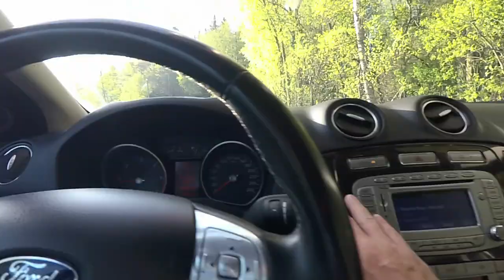Some pike,some perch from Kayak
Its getting warmer and fish are more active, I do too. This session I spent some time on the local lake, here in Norway.